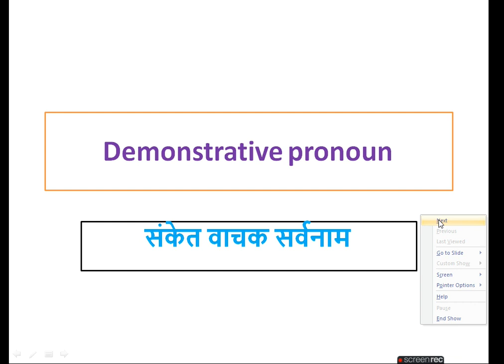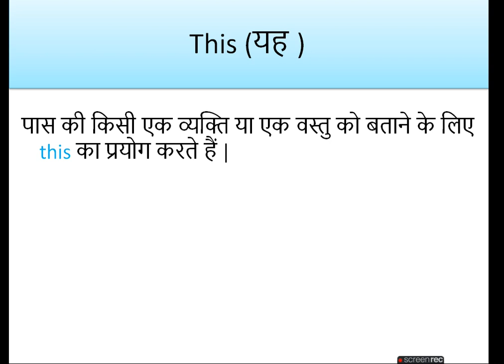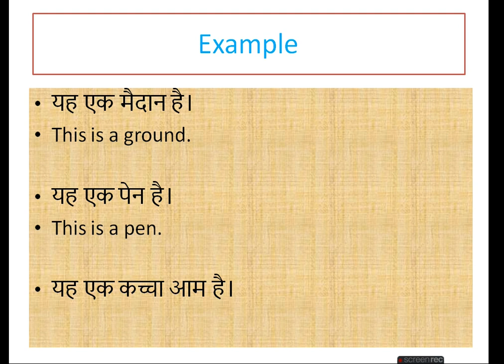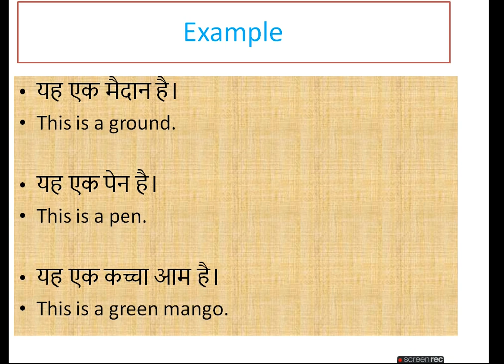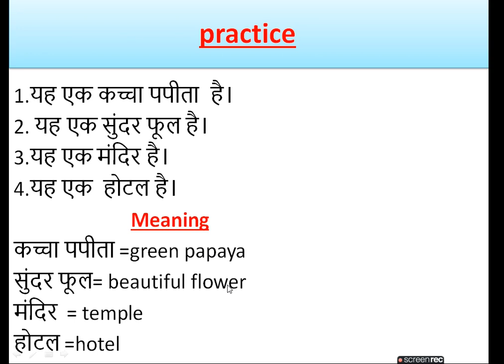English speaking Course / (This यह)/learn english/Spoken English/English Speaking Practice.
Demonstrative pronoun
संकेत वाचक सर्वनाम
This (यह )
पास की किसी एक व्यक्ति या एक वस्तु को बताने के लिए this का प्रयोग करते हैं |

speaking practice